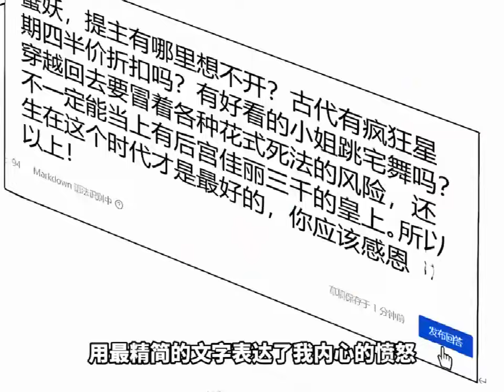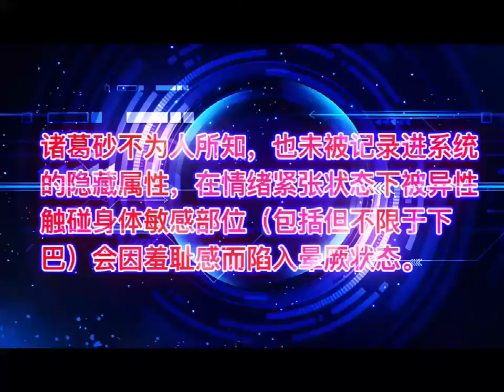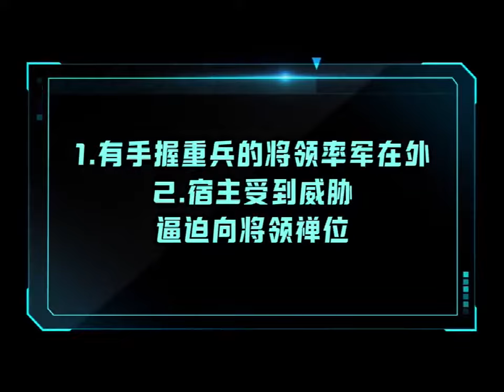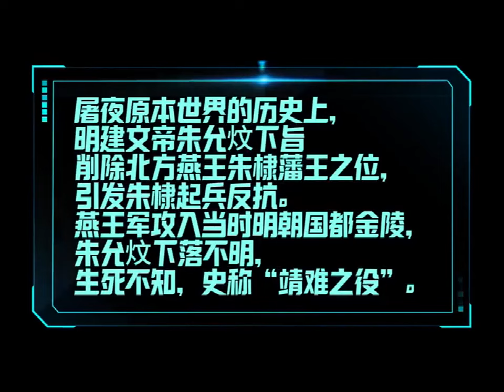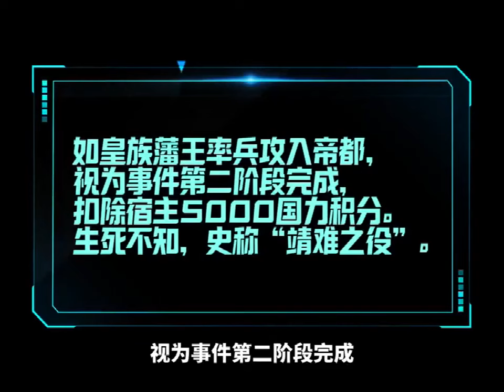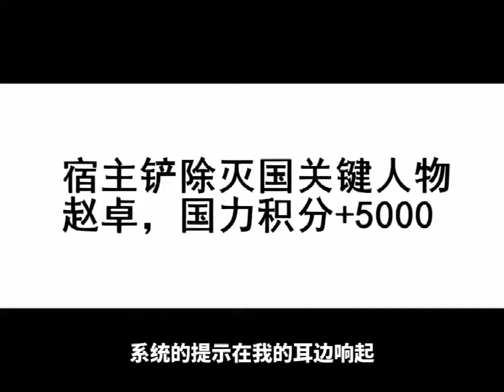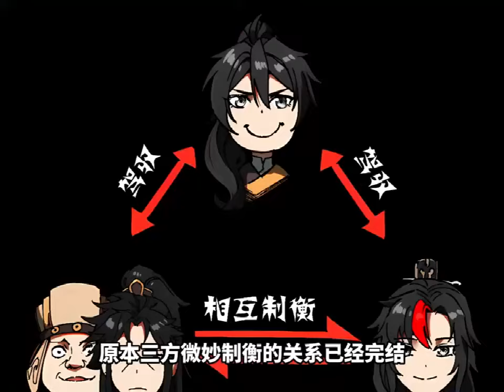《一不小心，名垂千史》第1至46集穿越到古代的屠夜一心就想作死灭国从而回到现代，却阴差阳错因【昏】得福，一步步将原本即将覆灭的大乾推上了第一帝国的道路…肥猫解说漫